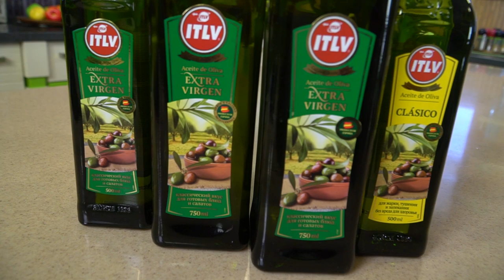Открытая кухня. Выпуск 23/03/2020 GuberniaTV